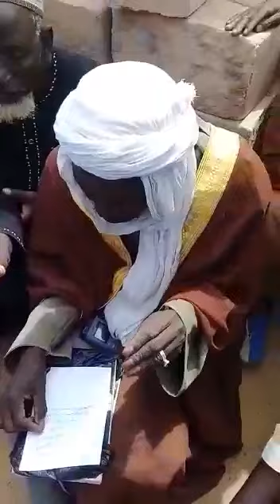Algali Soumpi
Moussa Garba Diaba